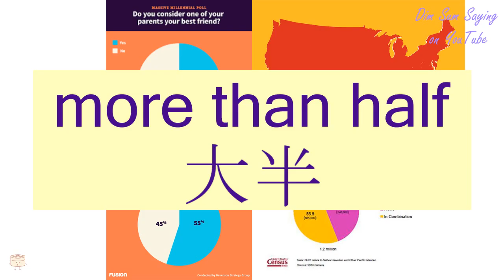"MORE THAN HALF" in Cantonese (大半) - Flashcard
"MORE THAN HALF" in Cantonese (大半) - Flashcard. Additional information about the word: det.: more than half.